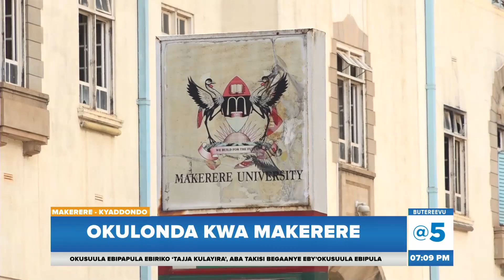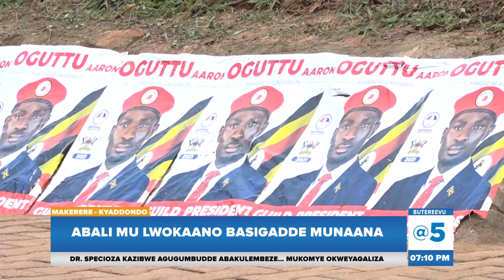Okulonda Kwa Makerere, Abali Mu Lwokaano Basigadde Munaana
Kikakasiddwa nti okulonda an’akulembera abayizi ku Ssettendekero w’e Makerere kwakubeerawo ku Lwokutaano lwa Ssabbiiti eno, Abakulira ebyokulonda ku Ssettendekero batubuulidde nti okulonda kuno kwakubeera kumutimbagano eri abayizi abali ewaka ate ng’abali ku misomo gyabwe balonde nga bakozesa obukonge.

Abavuganya omuwendo gwabwe guvudde ku munaana negudda kubantu bana ng’akakiiko katubuulidde lwaki abamu baasuuliddwa